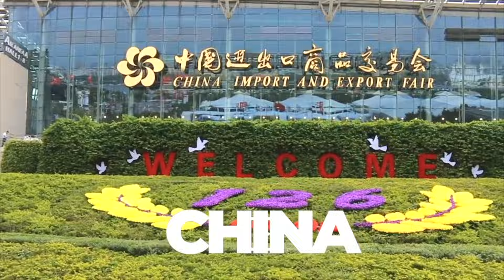ABERTURA DE EMPRESA NO EMIRADOS ÁRABES UNIDOS | DUBAI | FREE ZONE | LEANDRO MONTEIRO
Se você deseja abrir sua empresa no Emirados Árabes Unidos, na área de Free Zone (Zona Franca = zero impostos) a equipe do LEANDRO MONTEIRO pode cuidar disso para você.